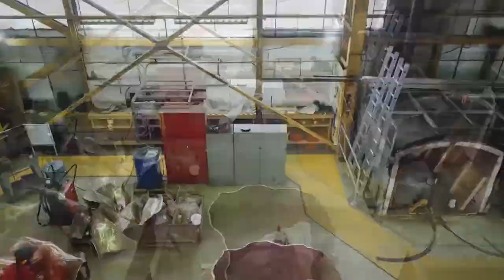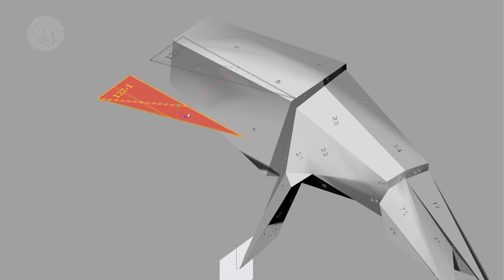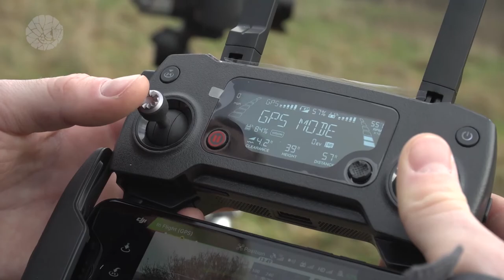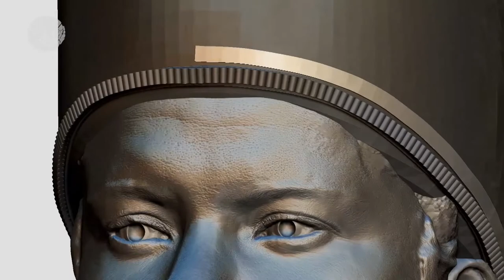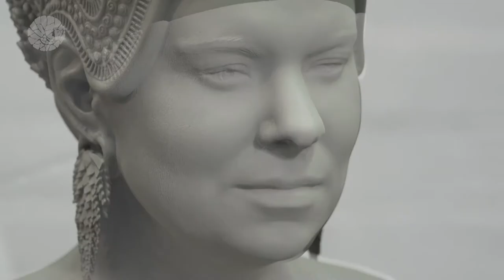Rungwe Kingdon | YSI Symposium | INSIDE / OUT